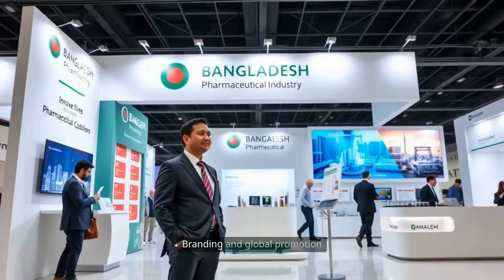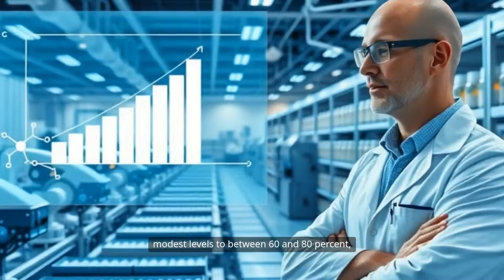Why Big Pharma is Watching Bangladesh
How Bangladesh Can Make Its Pharma Industry as Big as RMG | Pharma Export Growth Strategy
Bangladesh has become the world’s #2 RMG (Ready-Made Garments) exporter after China – but can it replicate that success in the pharmaceutical industry?
In this video, we explore how Bangladesh can grow its pharma exports, boost API production, and leverage the TRIPS waiver to build a globally competitive pharmaceutical sector. Drawing lessons from the RMG model, we dive into strategic steps such as:
✅ Building a strong API and bulk drug industry
✅ Securing FDA and EMA certifications
✅ Developing skilled pharma professionals
✅ Promoting “Made in Bangladesh Pharma” branding
✅ Targeting export markets in Africa, Asia, and Latin America
With domestic demand already met by local pharma companies like Beximco, Square, Incepta, Renata, and others, the next frontier is global.
📈 Can Bangladesh hit $5 billion in pharma exports by 2030?
📌 Watch now to learn the roadmap to transform Bangladesh’s pharma industry into the next global success story!
Bangladesh is aiming to become a global leader in the **pharmaceutical industry**, drawing inspiration from its success in ready-made garments. With a focus on industrial growth and **pharmaceutical manufacturing**, the country aims to compete on the world stage. This involves focusing on **drug development** and **pharmaceutical technology**.
Bangladesh is aiming to mirror the success of its garment industry in the **pharmaceutical market**, with ambitions to become a global leader. This video examines the country's strategies for **pharmaceutical manufacturing**, exploring how **innovation** and strategic development could propel them forward. Learn about the advancements and challenges within the **pharma industry**.
Bangladesh is setting its sights on establishing its **pharmaceutical industry** as a global leader, drawing inspiration from its highly successful ready-made garments sector. This video explores the nation's robust industrial growth, emphasizing advancements in **pharma production** and **research and development** that are driving innovation in medicine. Discover how Bangladesh's ambition to compete on the world stage contributes to significant **economic development** and positions its flourishing **biotechnology** sector for international recognition. 📈